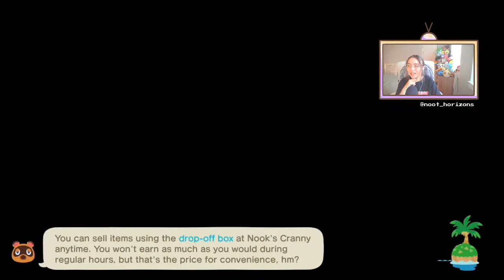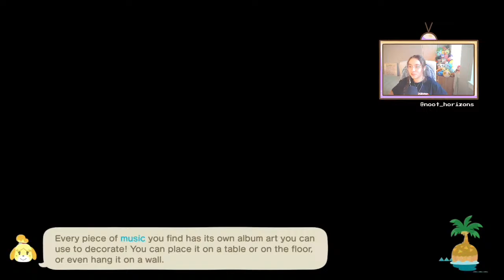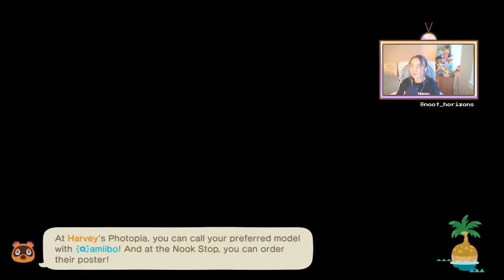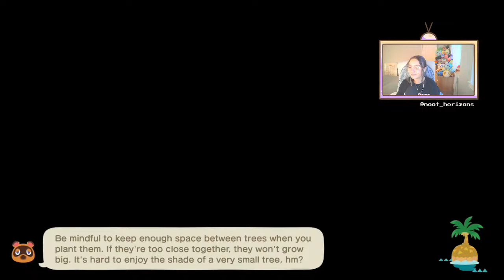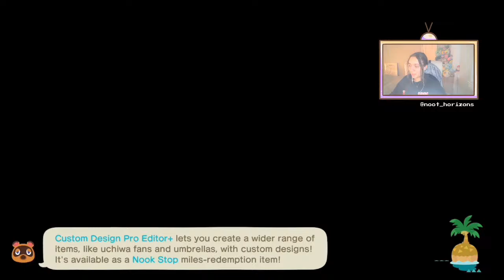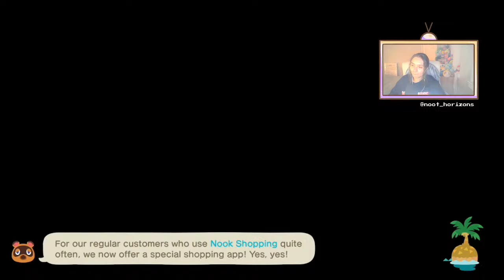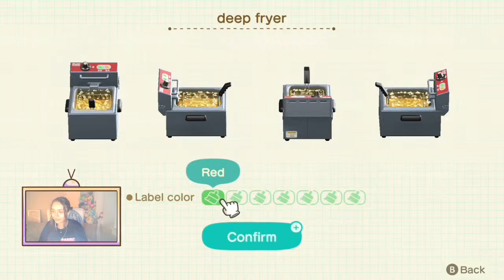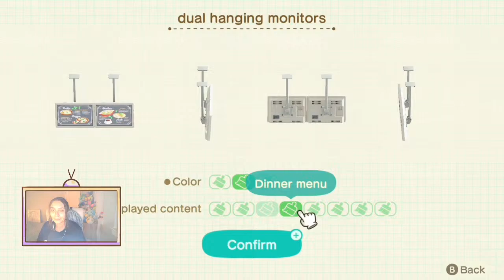🔴 WE FOUND MY DREAMIE SO WE'RE PLAYING HHP!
please read the rules before chatting 😘

stream rules
☑️ you must be 13+ to talk in chat
☑️ please listen to me and my mods at all times (please be nice to them)
☑️ no self promo or asking me for promo
☑️ no sharing dodo codes, please save that for discord
☑️ no @'ing me while I'm streaming
☑️ no backseat gaming - I'll take suggestions, but I reserve the right to not take them
☑️ no spamming messages or excessive all caps
☑️ no age talk (keep your age to yourself to stay safe please)

list of besties we're looking for
hopper = pen pen (the penguin)
raymond = gendo (evil dad)
doc = kensuke aida (glasses friend)
ribbot = MAGI 2

also just because...
kid cat
agent s
raddle

about me 💕
my name is natalie! my pronouns are she/her. I love animal crossing, the sims, harvest moon, and other life sim games, as well as pokemon and pikmin.